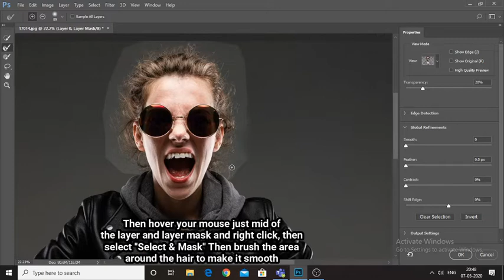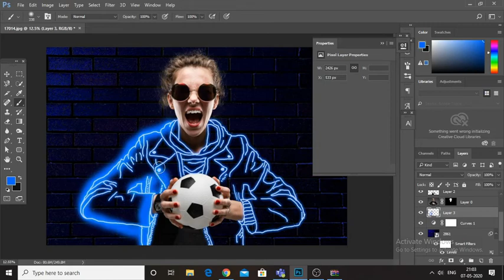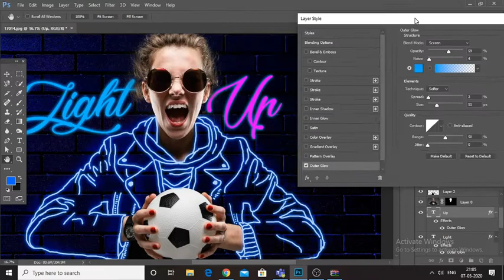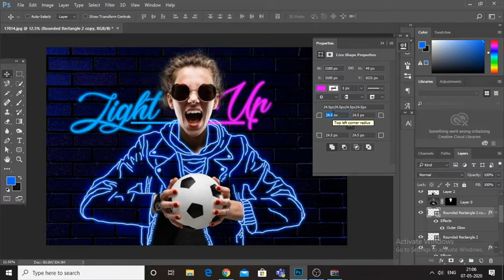How to create Neon Dress Effect Easily on Photoshop within 4 minutes in 2020 | Digimuz Tutorials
Here's how you can create a clean neon dress Effect on Photoshop in 2020. This effect is not limited to dresses alone, you can always explore your creativity and find out the best ways to learn from this and apply in various other aspects.

Share your views in the comments. If you want to me to make any effect that you admire a lot, do let me know in the comment, I would love to put a complete guide on it.

All the essential resources are available below : -